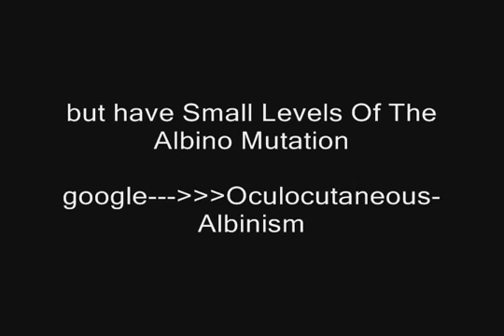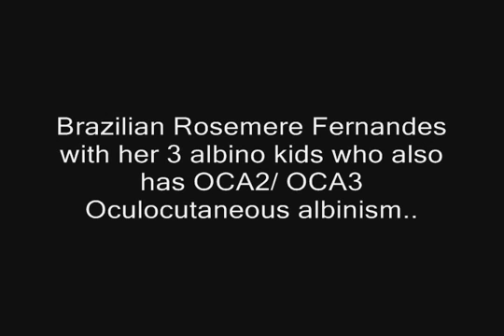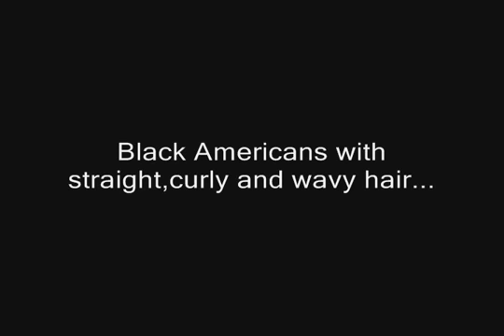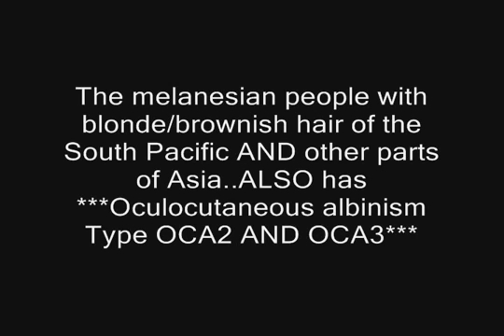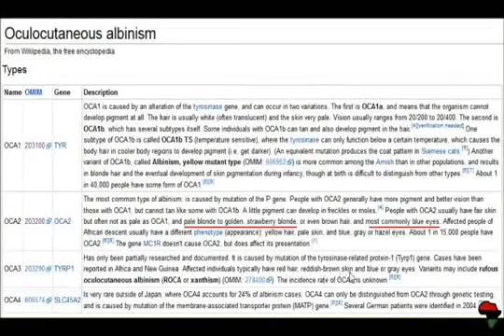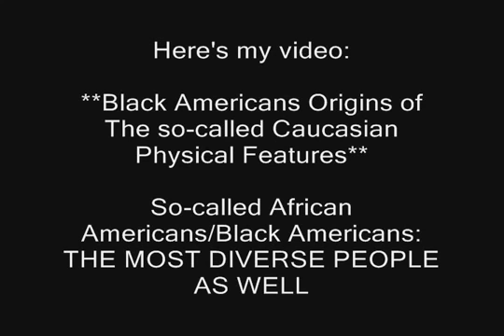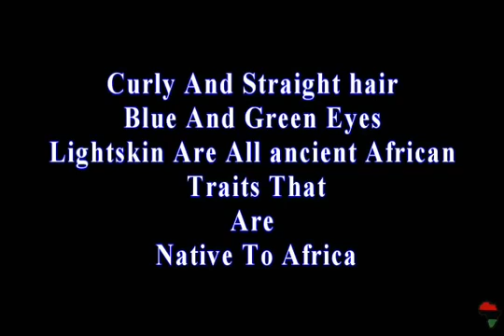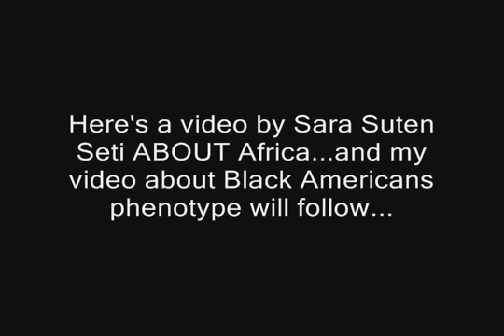Black Americans Of America Are Diverse People As Well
AFRICANS: THE MOST DIVERSE PEOPLE Oculocutaneous albinism .

So-called African Americans are very diverse people..

Is America racist? Is it -- as President Barack Obama said -- part of our DNA? Author and talk-show host Larry Elder examines America's legacy of racism, .

A look at the future of the United States of America through demographic data projections. With charts and graphs, we examine the two big transformations .